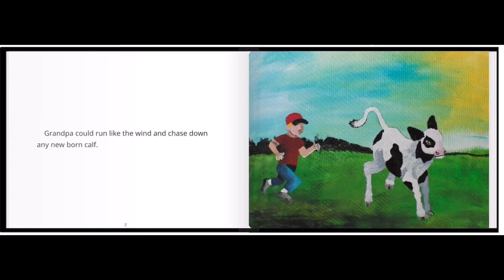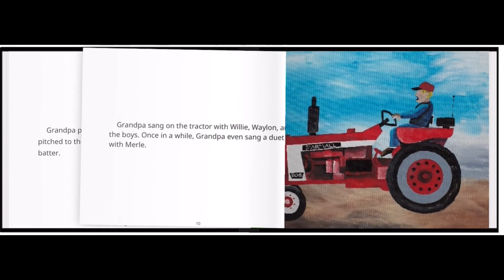""Grandpa, What Did You Do When You Were Little Without A Phone?""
Hey guys this book is from story jumper.

Guys if you want to read this book here is the link of it.